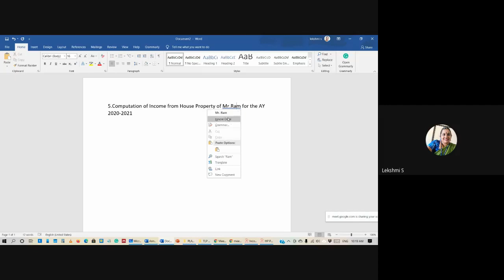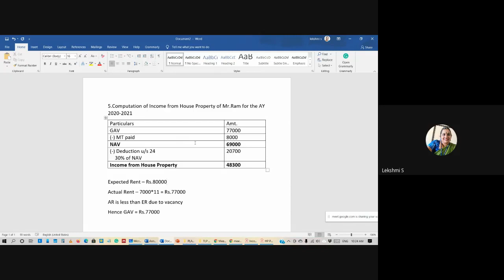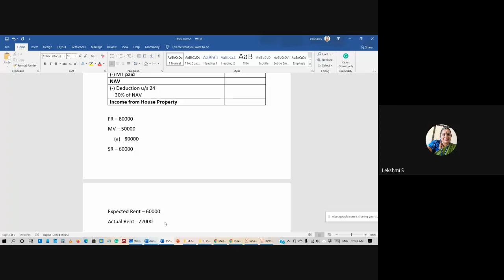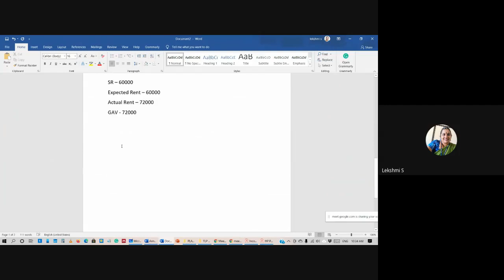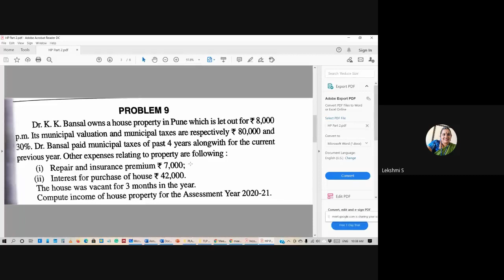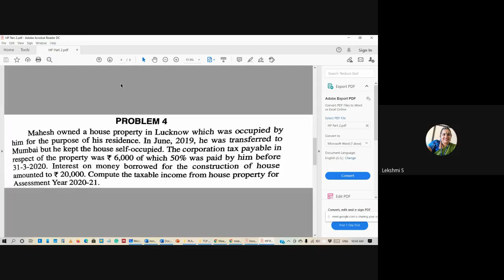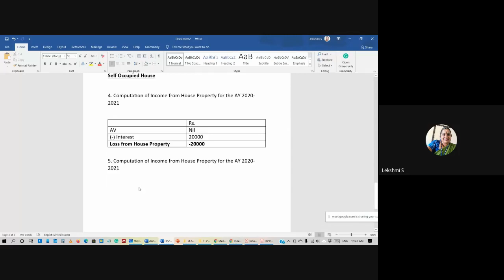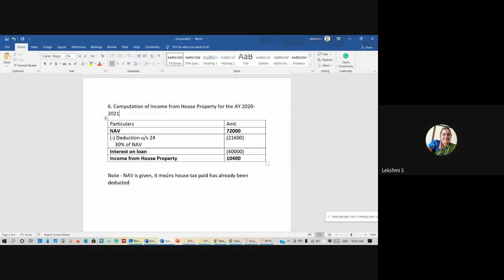Income from House Property Part 2